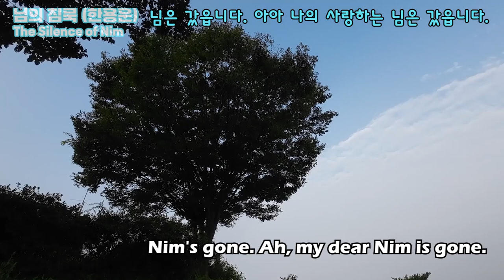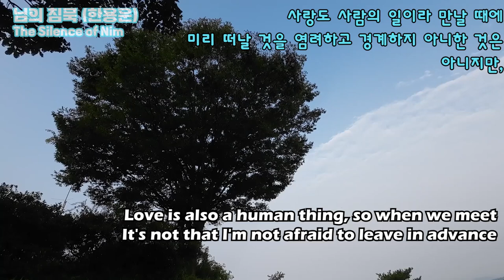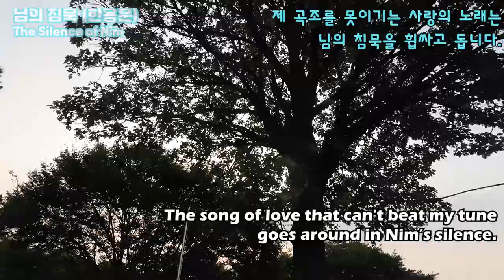님의침묵, 한용운_The silence of Nim